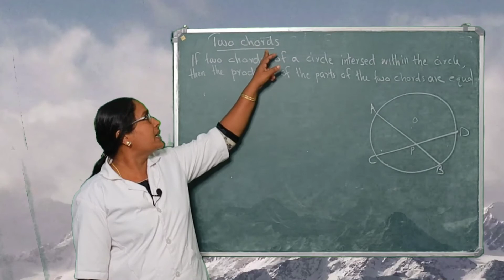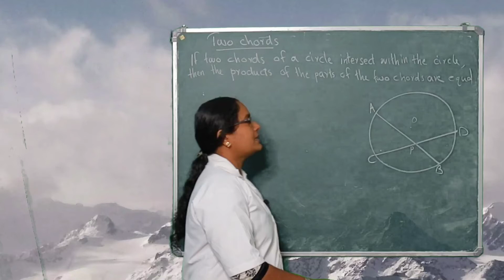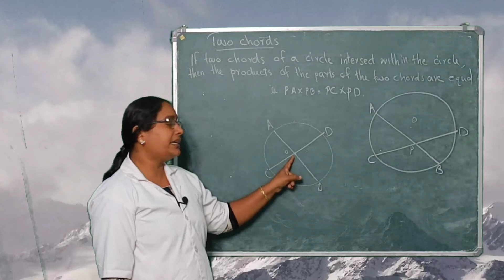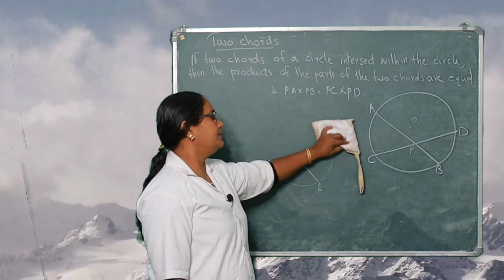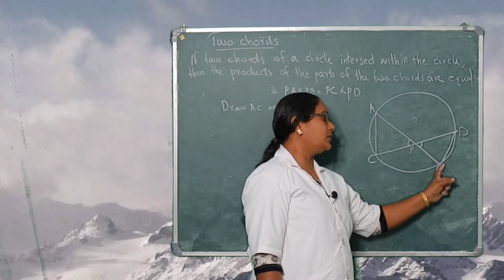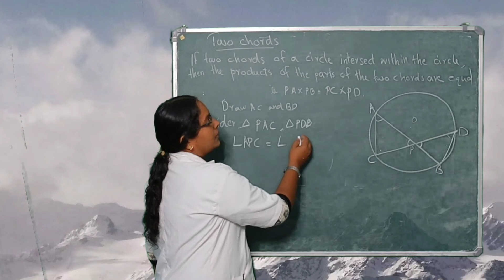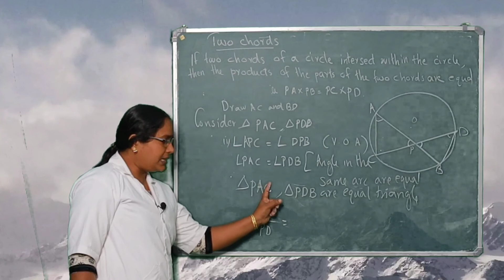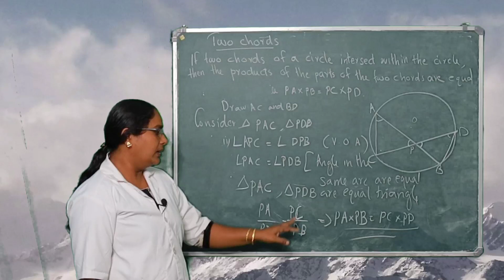Circles part :13